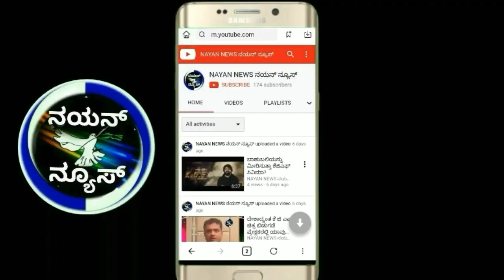ಶಿಡ್ಲಘಟ್ಟ : ಬೆಳ್ಳೂಟಿ ಕೆರೆಯಲ್ಲಿ ಗಾಳಕ್ಕೆ ಬಿದ್ದ ದೊಡ್ಡ ಗಾತ್ರದ ಮೀನು!@nayannews